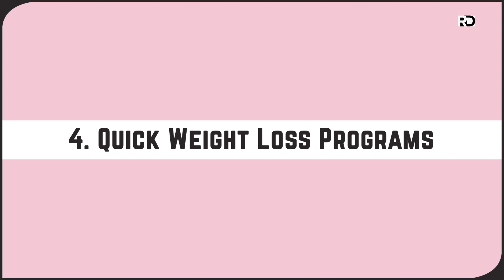What are the worst fat loss trends to watch out for? (Fat loss series 3 of 7)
There are many fat loss trends that are not backed by scientific research and can be harmful to your health. These must be avoided as much as possible as the long term effects to your health can be detrimental. In this video, I cover the Top 5 fat loss trends to generally avoid.

Here are the Top 5 worst fat loss trends to watch out for:

1. Crash diets: Fad diets that promise quick weight loss in a short period of time are the ones to watch out for the most. These diets often involve severely restricting calorie intake, cutting out entire food groups, or relying on unproven supplements. These types of diets are not sustainable and can lead to muscle loss, nutrient deficiencies, and other health problems. Most importantly, you might drop the weight quite fast, and at the cost of your health - only to yo-yo and gain it all back, if not more - just as quickly!

2. Extreme juice and soup cleanses: juice and soup cleanses are also known as detox diets that rely on very low calories from liquid meals only and can lead to nutrient deficiencies, fatigue, and weakness. If detox is really what you’re aiming for - then perhaps fasting is the way forward. Check out my video on fat loss through intermittent fasting over here.

3. Unproven supplements: There are many supplements on the market that claim to help with weight loss, but the vast majority of these have not been proven to be effective. Some may even be harmful to your health. Be wary of any supplement that promises quick and easy weight loss.

4. Quick weight-loss promises: Be cautious with any program or product that promises quick weight loss without the need for diet and exercise. These kinds of claims are usually unrealistic and not based on sound science.

5. Extreme low-carb diets: Some low-carb diets, such as the ketogenic diet, can be effective for weight loss and improving certain health markers. But some extreme low-carb diets can be dangerous, especially for those who are very active or have certain health conditions. Know more about this by watching Part 4 in this series!

It's important to remember that losing weight and body fat takes time and consistency, and there's no magic pill or quick fix that can make it happen. Losing weight quickly in the short-term is not the difficult part - rather keeping that weight off in the long-term is where people start to buckle.

A sustainable approach to weight loss will involve a combination of healthy eating, regular exercise, and patience. If a diet or product seems too good to be true, it probably is. And it's always best to consult with a nutritionist or registered dietitian before making any significant changes to your diet or exercise routine.